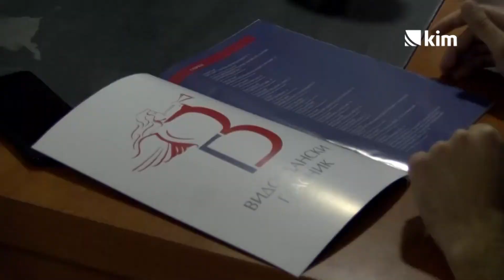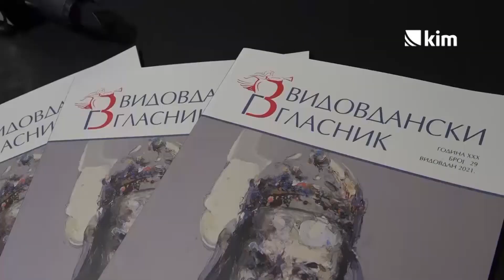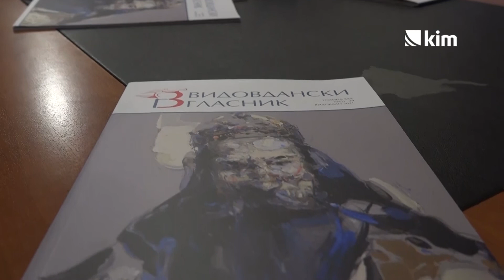“Vidovdanski glasnik”: Kulturno, duhovno i nacionalno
Najnoviji Vidovdanski glasnik, časopis o kulturnom i istorijskom stvaralaštvu, promovisan je danas u Domu kulture u Gračanici.